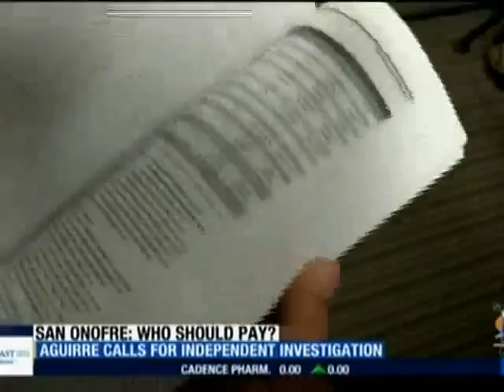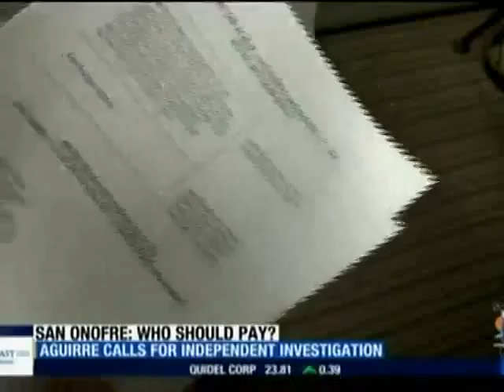XETV - San Diego 6 - Aguirre calls for independent investigation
In the wake of a decision by the California Public Utilities Commission to have consumers pay less of the bill related to the closure of the San Onofre Nuclear Power Plant, former city attorney Mike Aguirre said that the order does not go far enough.